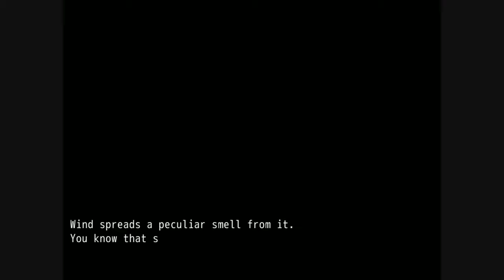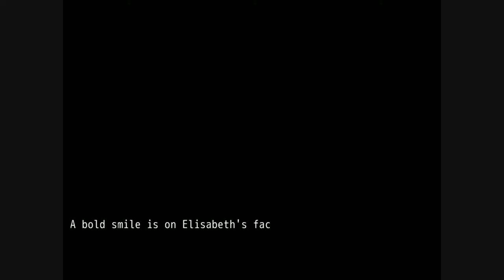Black Souls 1 and 2 - Elizabeth Events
0:00 Elizabeth arrives
1:45 Elizabeth Loses her Ring - Condition: 5 Progress Points
2:08 Where Elizabeth's Ring is
2:21 Return Ring and Get either (1 scene) or (5 of each soul) or (Summon Elizabeth Skill)
3:42 Red Hood is the Ugly and Foolish daughter that Elizabeth should not have birthed
4:42 Tell Red to talk to her mom
5:23 Elizabeth Bathory becomes the Demonbeast 'Torture Queen Elizabeth' - Condition: Tell Red to talk to her mom
6:11 Elizabeth Bathory Bath
7:18 End
8:18 Elizabeth Bathrory Fairy Tale
8:34 Murder Hotel
9:32 (Blacksouls 2) Murder Hotel
9:49 (Blacksouls 2) Elizabeth vs Red Hood
12:00 (Blacksouls 2) Folk Tale